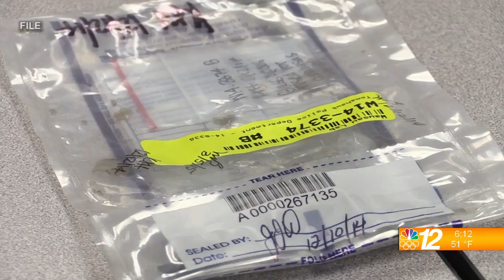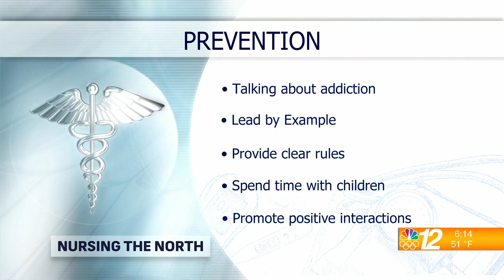Nursing The North 10-19-21